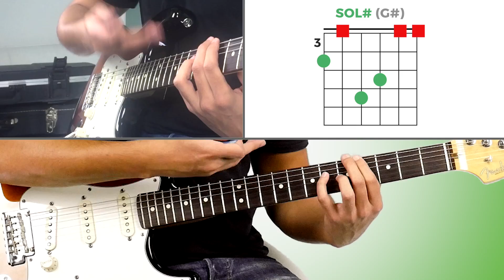STILL BREATHING - GREEN DAY (Tutorial Chitarra)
Tutorial con accordi, ritmica e spiegazioni complete per suonare il brano Still Breathing dei Green Day con la chitarra elettrica.